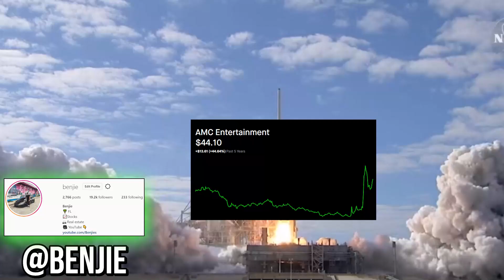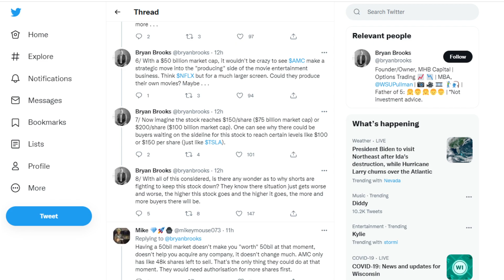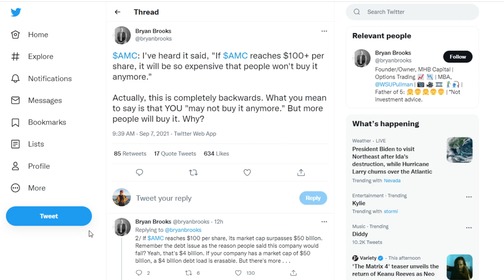🚀 AMC STOCK | THE BUYING WILL NOT STOP!! HOLDERS KNOW THIS!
📹🎙️ Video Title: 🚀 AMC STOCK | THE BUYING WILL NOT STOP!! HOLDERS KNOW THIS!